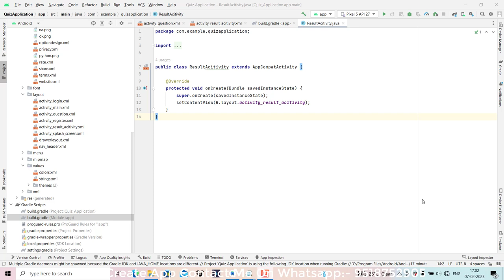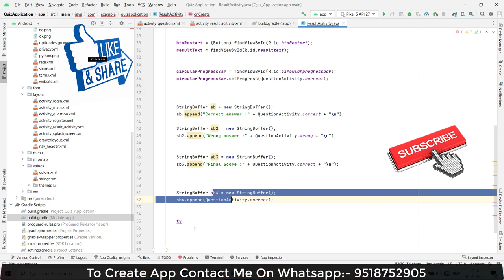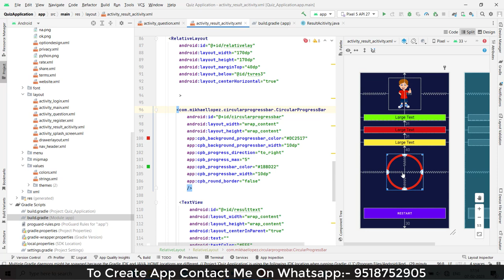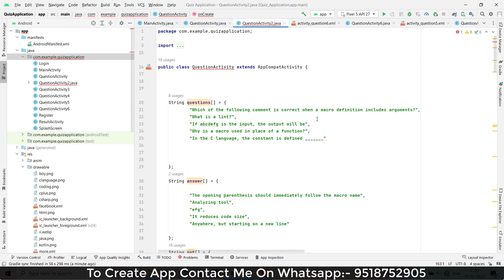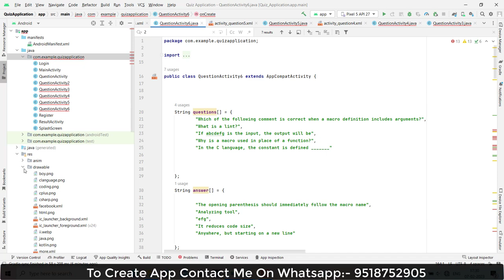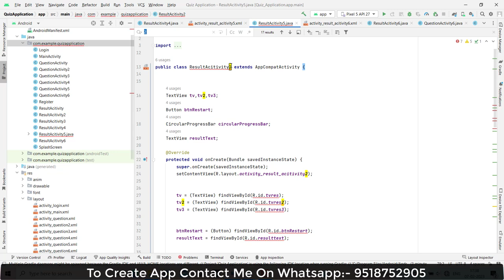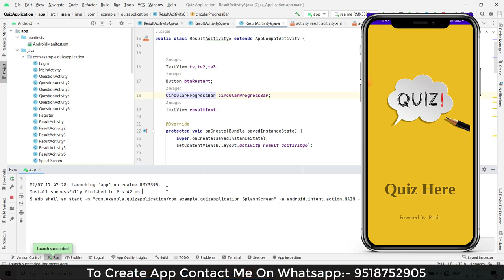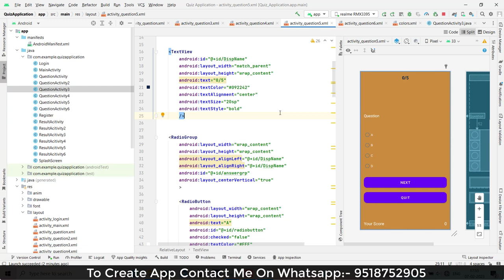Create Quiz App in Android Studio | Quiz Application Using java | Online Quiz Application | Part -11